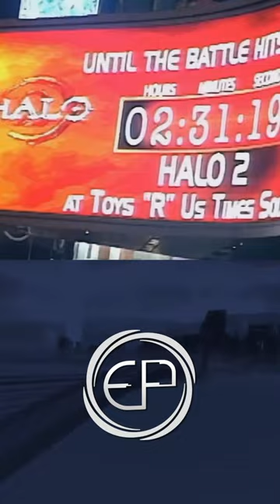The Blockbuster Hype of Halo 2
Halo 2 Retrospective!